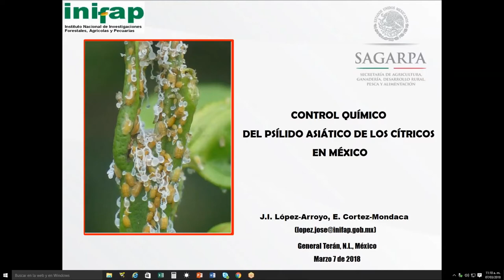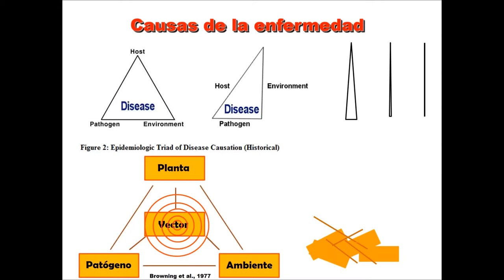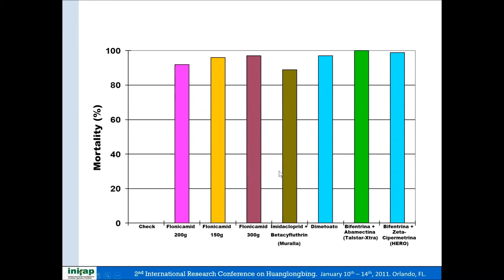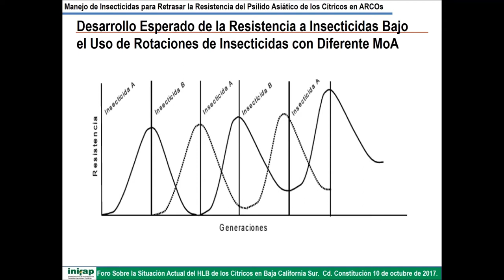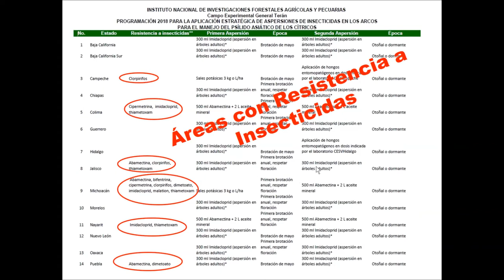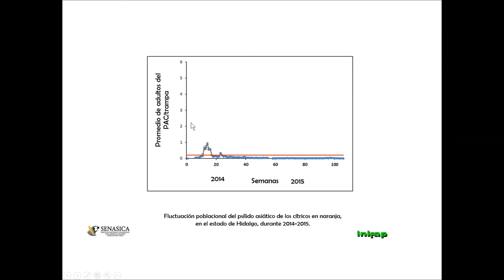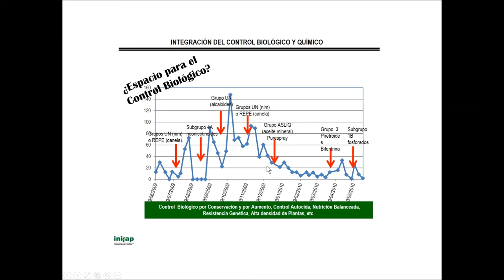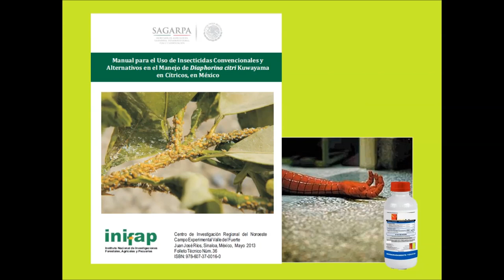Control químico de Diaphorina citri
Videoconferencia presentada el 07 de marzo de 2018 por el Dr. J. Isabel López-Arroyo, Investigador Titular en el Campo Experimental General Terán, Nuevo León, México y Líder de investigación en Psílido Asiático de los Cítricos-Huanglongbing sobre el Control químico de Diaphorina citri Kuwayama